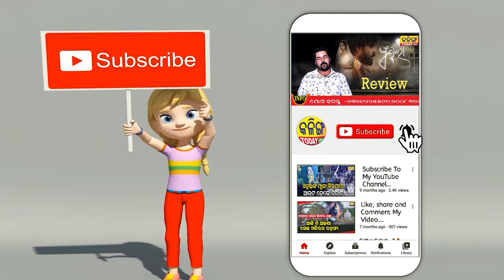ଶଙ୍କରାଚାର୍ଯ୍ୟଙ୍କର ବଡ ଗୁମର ଖୋଲିଲେ ବାବା ।